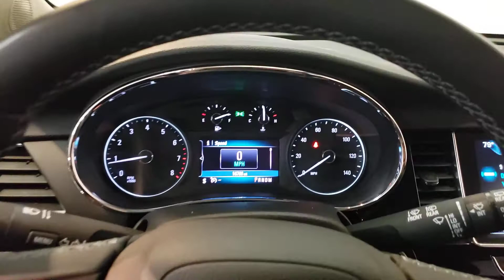2019 Buick Encore- Used Car For Sale - Parma, Ohio